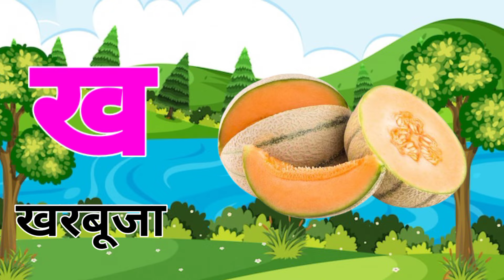ka se kabutar, ka kha gha, hindi varnmala song, hindi alphabet song, ka kha ga song, hindi geet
your query :
अ से अनार आ से आम
हिन्दीवर्णमाला
हिंदी स्वरमाला
हिंदी बालगीत
वर्णमाला
अ से अनार
असेअनार

hindi varnmala
hindi varnamala
phonics song
hindi rhymes
bal geet
hindi lullabies
Hindi Varnmala
हिंदी वर्णमालागीत
हिंदी स्वरब्यंजन
हिंदी बालगीत
बालगीत
ChunChun TV
zissukidsStudy
हिंदी वर्णमाला
असे अनार
आ से आम
कसे कबूतर
ख से खरगोश ग से गमला

Hello Friends,
@ChuChu TV Nursery Rhymes & Kids Songs
@Naima study
@ChuChuTV Hindi
@Infobells Hindi
@Chhotu TV